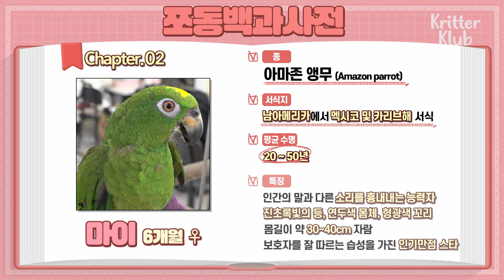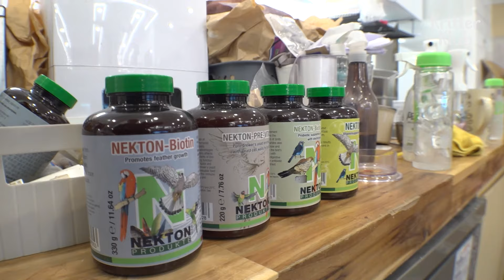Today's Patient: Parrot I Animal Hospital For Tiny Animals 4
In today's animal hospital, we have a patient Parrot. Find out what's wrong and the treatment it receives in the video!

[Credit Music♪]